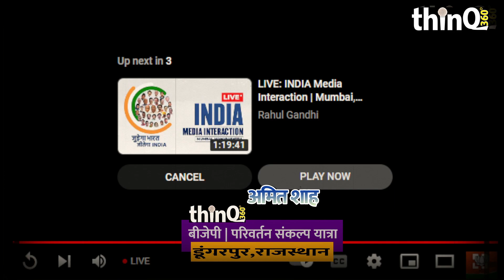अमित शाह परिवर्तन यात्रा 🚩 BJP Parivartan Yatra Rajasthan | Amit Shah | Beneshwar dham Dungarpur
बेणेश्वर धाम से परिवर्तन यात्रा का दूसरा चरण प्रारंभ हुआ। इसमें गृहमंत्री अमित शाह ने राजस्थान में अशोक गहलोत सरकार पर भ्रष्टाचार के आरोप जड़ते हुए प्रदेश में महिला सुरक्षा, लाल डायरी समेत कई पहलुओं पर अपनी बात कही। अमित शाह ने प्रदेश में बीजेपी की सरकार बनाने का आह्वान किया।
📍 Location: Beneshwar Dham, Dungarpur, Rajasthan

🔴 LIVE BROADCAST 🔴
Welcome to our live coverage of the BJP Parivartan Yatra in Rajasthan, starting from the historic Beneshwar Dham in Dungarpur! This significant event marks the beginning of a transformative journey in the political landscape of Rajasthan.

🙏 Inaugurated by home minister and formar Amit Shah 🙏
Today, we are honored to witness the inauguration of this yatra by none other than Shri Amit Shah, the home minister and formar President of the Bharatiya Janata Party (BJP). His presence here is a testament to the importance of this yatra and the party's commitment to Rajasthan.

🌟 About the Parivartan Yatra 🌟
The BJP Parivartan Yatra is a symbol of hope, change, and progress. It signifies the party's determination to bring about positive transformations in the state of Rajasthan. This yatra will traverse the length and breadth of the state, connecting with the people and understanding their aspirations.

🗳️ Rajasthan Vidhan Sabha Chunav & Political Situation 🗳️
As Rajasthan gears up for the upcoming Vidhan Sabha elections, the political landscape is buzzing with activity. The BJP aims to address the concerns of the people, offer a vision for a better Rajasthan, and create a brighter future for all.

Throughout this live broadcast, we will bring you exclusive interviews, speeches, and insights into the yatra's objectives and significance. Join us in this historic moment as we witness the dawn of a new era in Rajasthan politics.

Let's together be a part of the change Rajasthan deserves! 🇮🇳

[Insert Links to Social Media Profiles and Other Relevant Information]